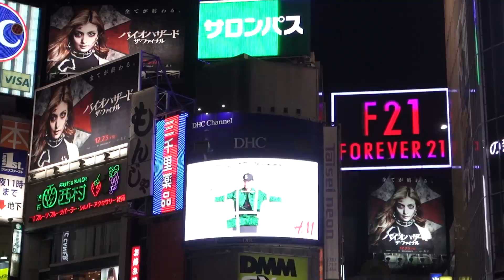Happy Halloween in Japan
HAPPY HALLOWEEN IN JAPAN! Come with Emily and I to Halloween in Shibuya, the craziest Halloween street party in the world! Crazy homemade halloween costumes and partying!

▼FILMED ON▼
Sony DSC RX100M3

▼EDITED▼
Premier Pro